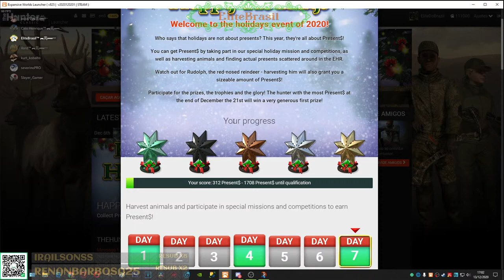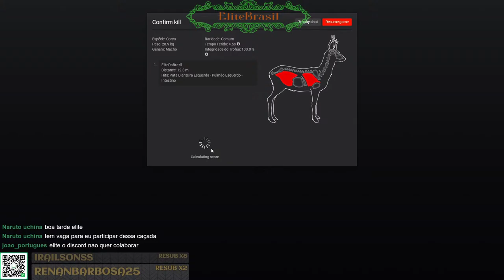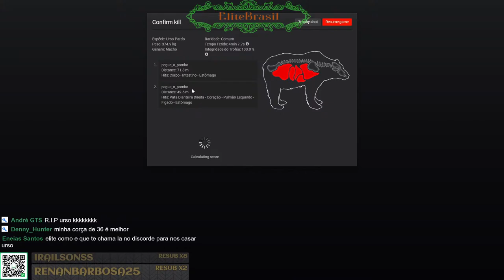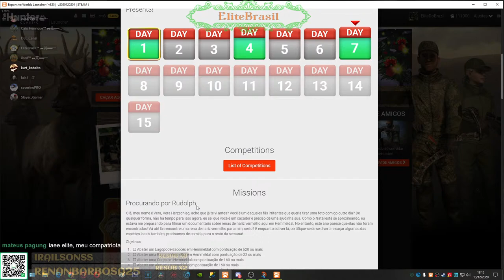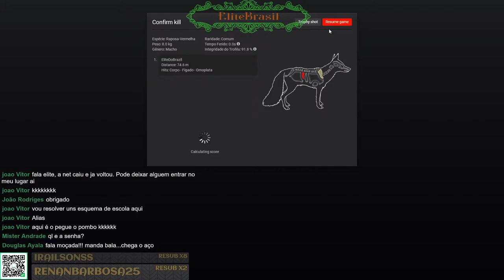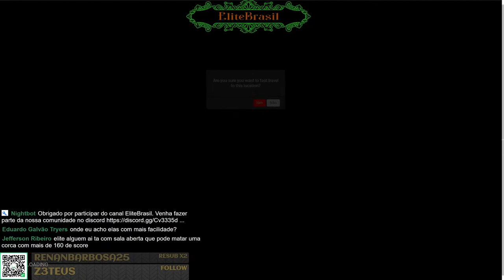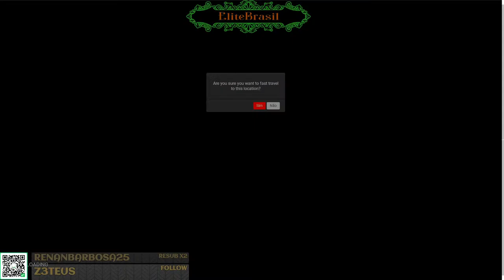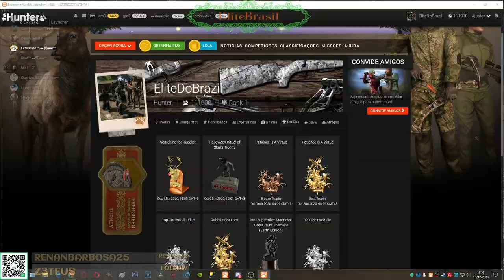MISSÃO DE NATAL 2020 TheHunter: Classic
Bem-vindo ao evento de férias de 2020!

Quem disse que feriados não são sobre presentes? Este ano, eles são todos sobre o Presente $!
Você pode obter presentes $ participando de nossas missões e competições especiais de feriado, bem como colhendo animais e encontrando presentes reais espalhados no EHR.
Cuidado com Rudolph, a rena de nariz vermelho - colhê-lo também lhe concederá uma quantia considerável de $ Presente!
Participe dos prêmios, dos troféus e da glória! O caçador com mais $ presentes no final de 21 de dezembro ganhará um primeiro prêmio muito generoso!

* Missão  - Procurando por Rudolph

Olá, meu nome é Vera, Vera Herzschlag, acho que já te vi antes? Você é um daqueles fãs irritantes que queria tirar uma foto comigo outro dia? De qualquer forma, não há tempo para isso agora, eu sei que você é um caçador e preciso de uma ajudinha sua. Como o Natal está se aproximando, eu estava me preparando para filmar um documentário sobre renas de nariz vermelho aqui em Hemmeldal. No entanto, este ano parece que elas não foram encontradas! Vá até lá e encontre uma rena de nariz vermelho para mim, certo? E enquanto estiver lá, certifique-se de se divertir e caçar algumas das espécies locais também, precisamos de comida para o resto da semana!

Objetivos
01- Abater um Lagópode Escocês em Hemmeldal com pontuação de 620 ou mais
02- Abater uma Raposa Vermelha em Hemmeldal com pontuação de 22 ou mais
03- Abater uma Corça em Hemmeldal com pontuação de 160 ou mais
04- Abater um Alce em Hemmeldal com pontuação de 150 ou mais
05- Abater um Urso Pardo em Hemmeldal com pontuação de 24 ou mais
06- Abater um Lince Euroasiático em Hemmeldal com pontuação de 8 ou mais
07- Abater uma Rena em Hemmeldal com pontuação de 420 ou mais
08 -  Focalizar a Rena "Rudolph" em Hemmeldal

*Recompensas:
- Troféu Procurando por Rudolph
- Treestand Camuflagem de Neve
- 5.000 gm$